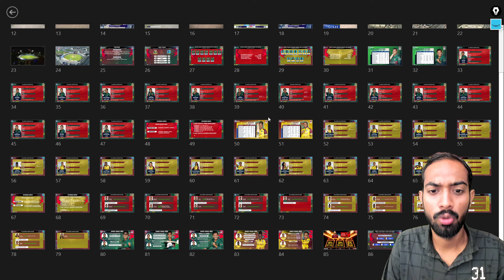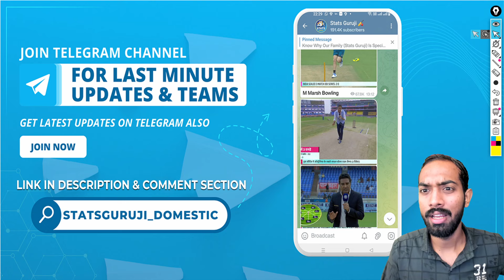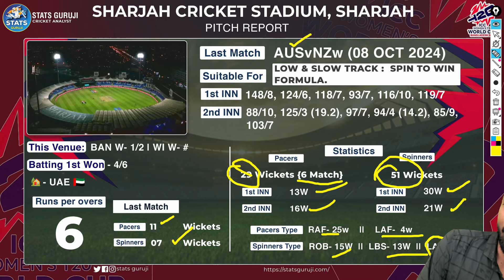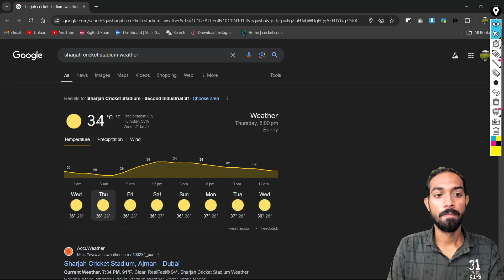BD W vs WI W Team, BD W vs WI W Prediction, BAN W vs WI W T20 World Cup Tips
1. This analysis is based on my

2. Fantasy Sports takes great care to comply with all central and state legislation in India to ensure that  users are fully protected. Every contest on the platform is carefully designed to comply with applicable statutes and regulations in India.